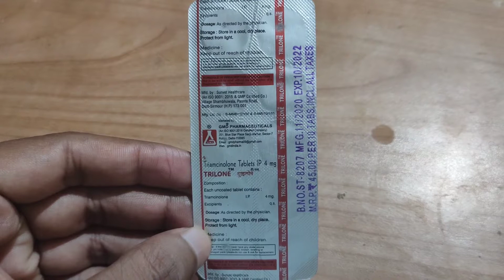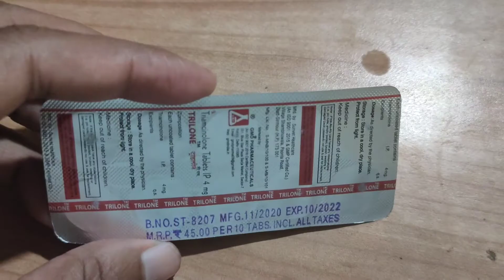Trilone Tablets review in hindi | Triamcinolone 4mg Tablet